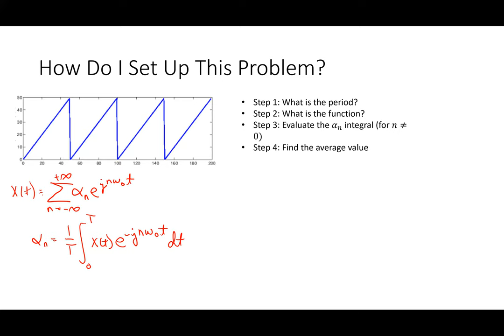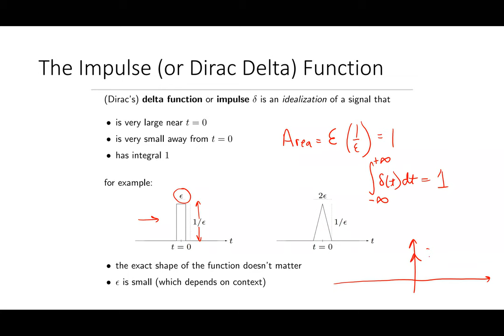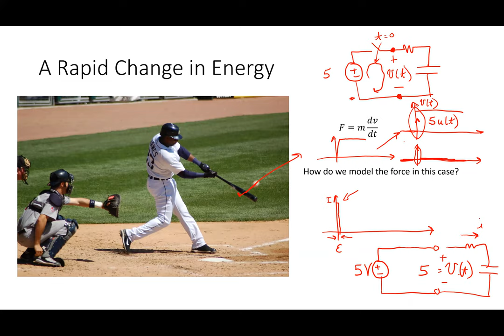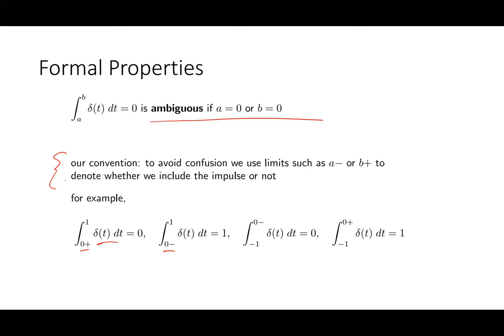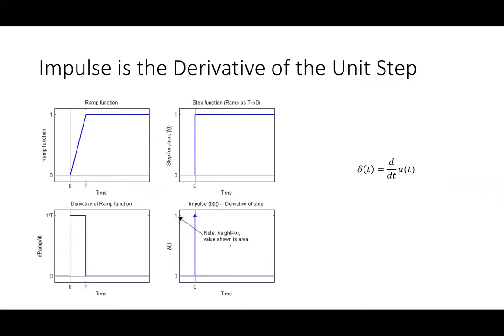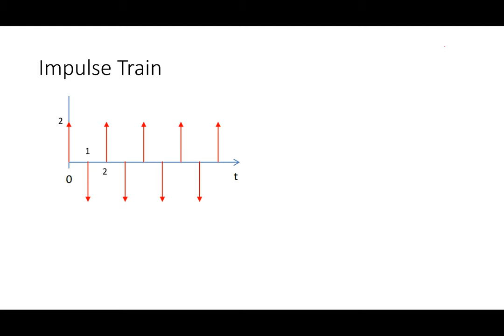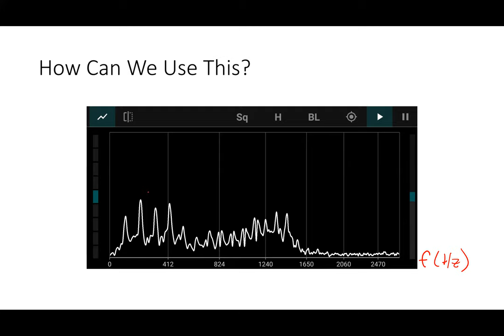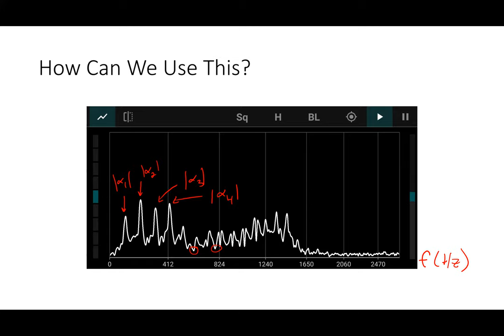November 17, 2020: Lecture Video